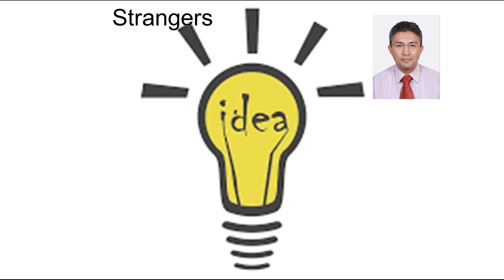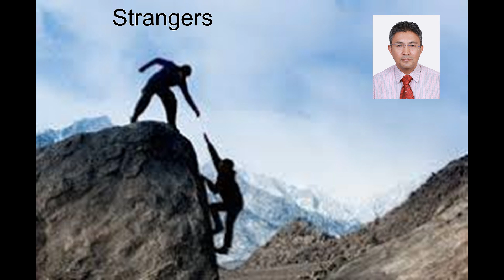Strangers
206 Strangers
Success within a system like promotion is gradual.  But to have a drastic success you need one thing that is totally unsystematic.  Forget it: you wont’ become a millionaire by waiting in the line to a promotion in your company or if your an owner by waiting for a customer.

Look at the story of all very successful people and there is one common thing.  They met a stranger who either gave them a unthinkable opportunity or a breakthrough idea.  It was possible because they had the habit of meeting and striking conversation with strangers.

Sending a “friend request” on facebook won’t do.  You just have to initiate conversation at various events you go to with strangers whom you are impressed by.  A casual chat can lead to life-long friendship or might not.  But this increases the probability to increase your chances of meeting that stranger who will propel you towards success.